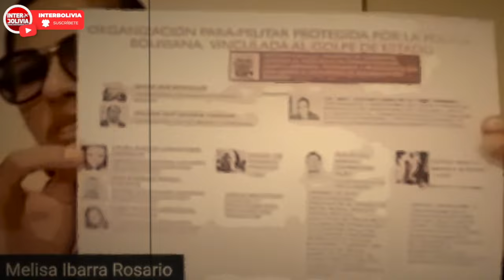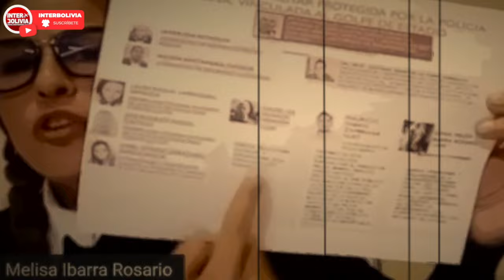🔴 MELISA IBARRA ASEGURA QUE ES INOCENTE Y QUE TODO ESTÁ ARMADO EN SU CONTRA 👈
Melisa Ibarra, expresentadora de Tv y activista, brindó una entrevista en las últimas horas y no reveló su paradero, limitándose a indicar que se encuentra fuera de su casa. También apareció el hombre al que le prestó el motorizado, quien el lunes declaró ante la Fiscalía y negó que la mujer tenga relación con algún ilícito.

Ver la entrevista completa para entender mejor el contexto.